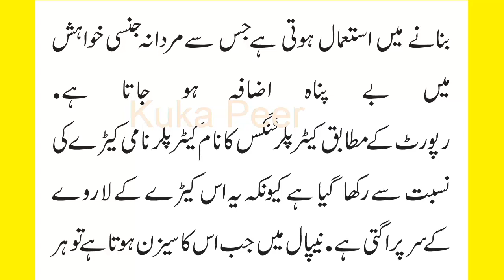Mardana Kamzori Ka Ilaj In Urdu/Handi By Kuka Peer